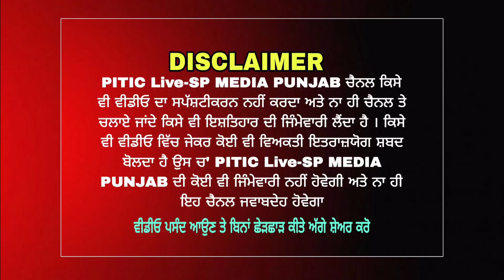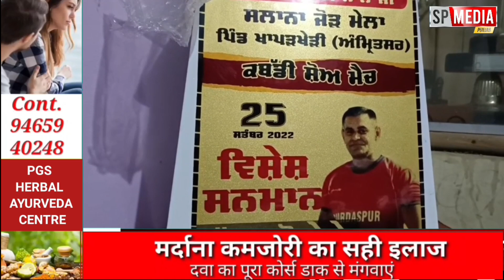Kabaddi ਮਹਾਂਬਲੀ ਕਬੱਡੀ ਖਿਡਾਰੀ ਨਾਲ ਸ਼ਗਨ ਵਾਲੇ ਦਿਨ ਕੀ ਹੋਇਆ ਕਿ ਇਕ ਵਾਰ ਸਾਰਾ ਘਰ ਹੀ ਖਾਲੀ ਕਰਤਾ - spmediapunjab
Kabaddi ਮਹਾਂਬਲੀ ਕਬੱਡੀ ਖਿਡਾਰੀ ਨਾਲ ਸ਼ਗਨ ਵਾਲੇ ਦਿਨ ਕੀ ਹੋਇਆ ਕਿ ਇਕ ਵਾਰ ਸਾਰਾ ਘਰ ਹੀ ਖਾਲੀ ਕਰਤਾ
kabaddi player matta bholeke